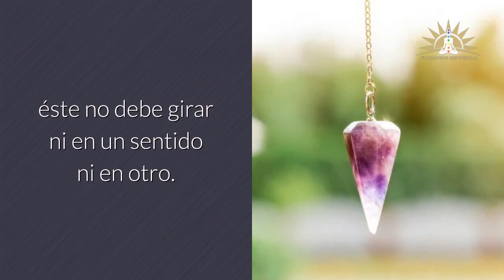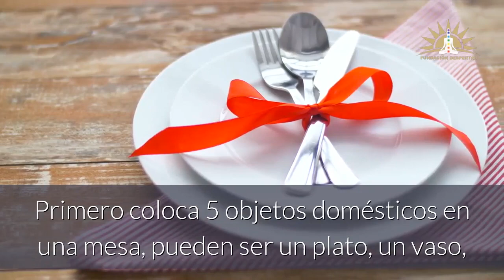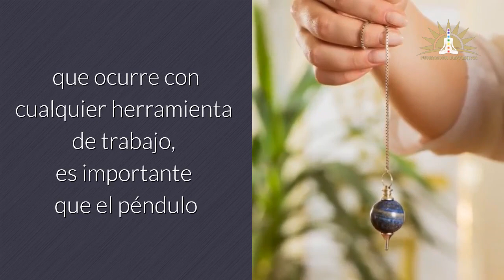Aprende Telepatía 🧠 con el Péndulo 📿 (Radiestesia Telepática)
Con estos ejercicios podrás saber lo que Piensa una persona GRACIAS al Péndulo.
¿Te Interesa?
Veamos el Vídeo! 📽

Si deseas recibir todo el curso GRATIS , inscríbete en esta web

Captions:
00:00 Introducción + Instrucciones
00:33 Relación Telepatía y Radiestesia
00:51 Ejercicio 1
02:20 Recomendaciones para una mejor efectividad
03:15 Ejercicio 2